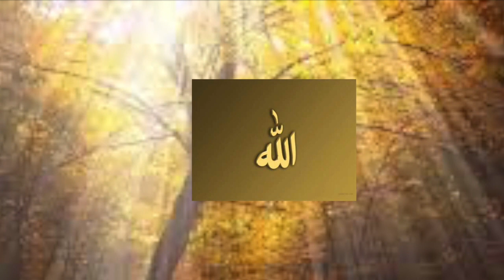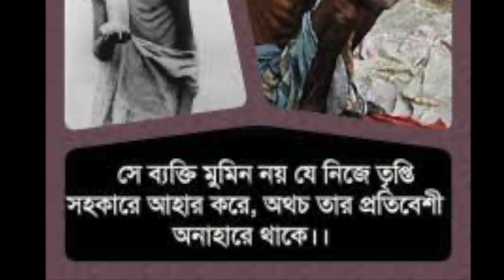মানুষ মানুসের জন্য / Bangladesh British vlogger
লক ডাঊনের কারণে মধ্যম ও নিম্ন আয়ের অসহায় মানুষ গুলো দিশে হারা হয়ে পড়েছে,এমন মানুষ গুলোর ঘড়ে দেখা দিচ্ছে রোজকার দিনের খাবার সংকট! ঘড়ে নেই কোন বাজার, রান্নার জন্য  নেই কোন সদাই আয়ের সব রকম উৎস হয়েছে বন্ধ। তারা জানে না কোথা থেকে জোটাবে দুবেলার অন্ন, এক মুঠ অন্ন যেন আকাশ কুসুম কল্পনা মাত্র।